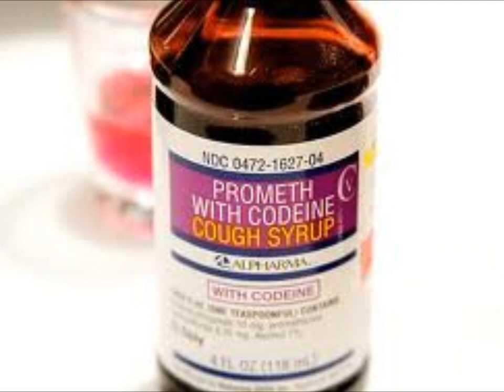Mona Lisa- Movie Script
Hook: Fast Carssss I Do It Big, Bunch of bad bitches trynna see who we is I hit the mall and splurge buy the newest shit live the famous lifestyle my life a Movie Script